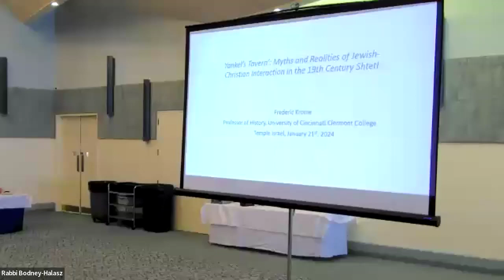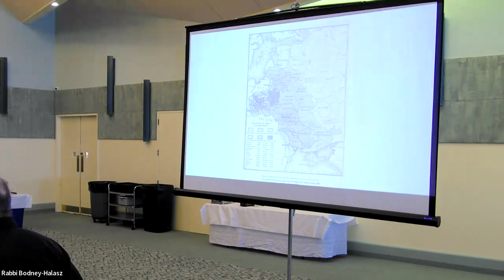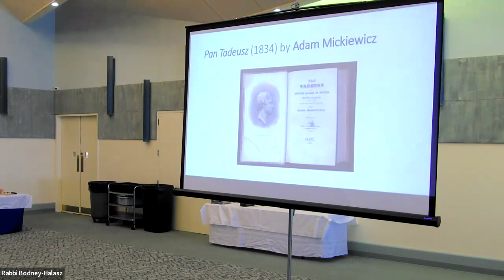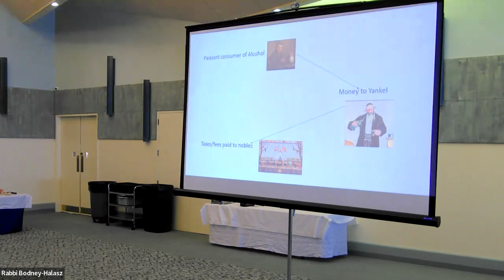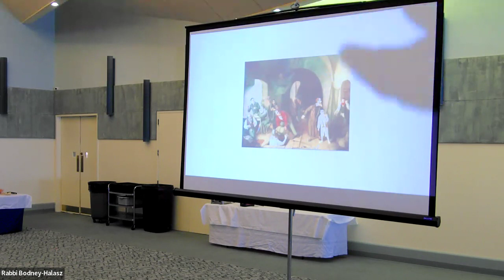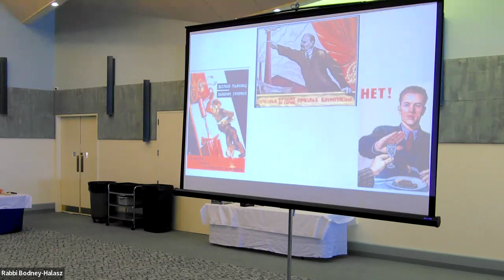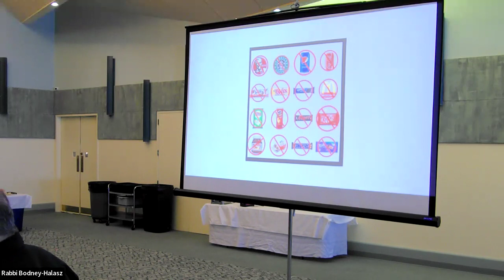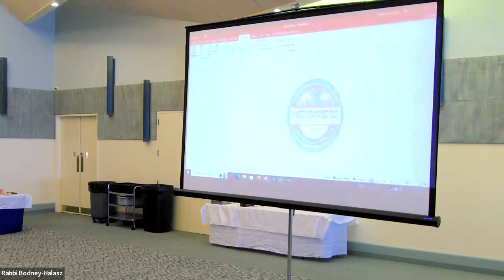Ryterband Lecture Series - Fred Krome: Yankel's Tavern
SPEAKER: Fred Krome
Professor of History, University of Cincinnati Clermont College
TOPIC TITLE: Yankel’s Tavern’: Myths and Realities of Jewish-Christian Interaction in the 19th Century Shtetl

DESCRIPTION: When we think of the 19th century Russian Shtetl our imagery is often dominated by the iconic film “Fiddler on the Roof,” which depicts Jews and Christians living largely isolated from each other. As the Tevya
character famously remarks at the beginning of the film: “We don&#39;t bother them and so far, they don&#39;t bother us.” The reality is, not surprisingly, much different as Jews and Christians in the Russian empire interacted on various levels—legitimate businesses, the underground book trade, and smuggling—while the most prominent point of contact was the Tavern. Indeed, Shtetl Jews played a prominent role in the liquor trade in the
western parts of the Russian empire (especially the Pale of Settlement) up
to the 1840s. Using the stereotypical “Yankel’s Tavern” as a starting
point, this talk will examine the points of Jewish-Christian interaction and
their implications for later developments.